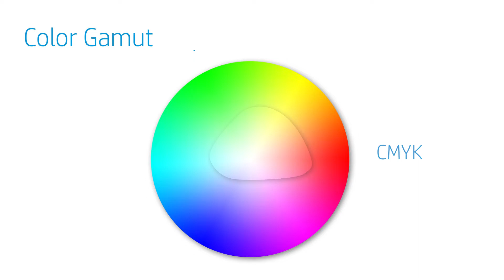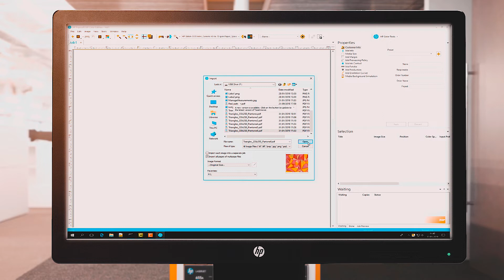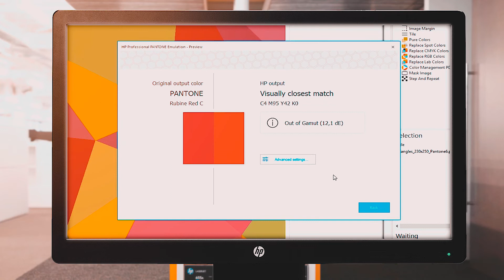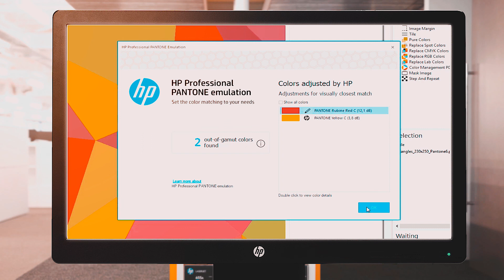Convert Colors with HP Professional Pantone Emulation Tool | HP Stitch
Learn how to convert colors with the HP Professional Pantone Emulation tool.

Chapters:
00:00 Introduction
00:19 Pantone and CMYK Colours – Overview
01:31 HP Professional Pantone Emulation Tool – Overview
03:52 Find HP Support Online

Follow these steps to convert colors with the HP Professional Pantone Emulation tool:
-To print a Pantone color, you must convert it to a CMYK color, which means you need to include the Pantone colors in the CMYK gamut.
-The color gamut of a printer is the range of colors available for printing jobs.
-The Pantone color gamut supports a wider range of colors than the CMYK color gamut.
-The colors, once merged in the same gamut, have perfect conversion.
-Some Pantone colors do not convert in the CMYK gamut with an exact color match.
-For these instances, convert the Pantone color to the closest matching color in the CMYK gamut.
-This process is called technical conversion.
-Technical conversion is not the most accurate way to convert Pantone colors to CMYK.
-The HP Professional Pantone Emulation Tool uses an algorithm that emulates the standard human visual color gamut.
-As a result, Pantone conversions made with the HP Professional Pantone Emulation Tool appear more accurate to the human eye.
-Preview the converted color in the HP Professional Pantone Emulation Tool before printing a job.
-For all print jobs opened in the RIP, the HP Professional Pantone Emulation Tool automatically detects any Pantone colors using an HP algorithm that converts them to CMYK colors.
-To adjust a converted color, click HP Color Tools in the upper-right corner, and then select HP Professional Pantone Emulation.
-On the home page, there are two Pantone colors from the printer’s CMYK gamut.
-Pantone to CMYK conversions are not exact.
-On the right side of the page, there is a list of the colors detected out of the gamut.
-There might be times you need to print a job with the same specifications as a previous job.
-A deltaE below two is not visible to the human eye.
-Double-click a color to modify it.
-The table displays the deltaE between the original color and the color proposed by the tool.
-Click Advanced Settings to see the closest color selection for the color you chose. The color selection is based on different lightness and hues.
-If you want to change the differential of the proposed color, you can edit the step distance.
-The further the distance, the greater the difference is between each color, and therefore less choices appear.
-This option allows the user to write a specific CMYK reference.
-Print a sample of the table using the Print color variations to see what the printed color will look like.
-To automatically apply this Pantone color every time a job is opened with the same ICC profile, click Apply.
-Click Save.
-Return to the original color by clicking Restore HP output, and then click Save.
-The next time you return to the HP Professional Pantone Emulation home page, a new icon displays next to the modified color.
-This icon tells you if the color has been modified or if it is the original color proposed by the tool.
-Click OK, and then print using Pantone colors.

How to Convert Colors with HP Professional Pantone Emulation Tool | HP Stitch | HP